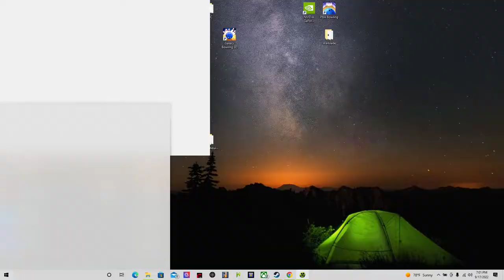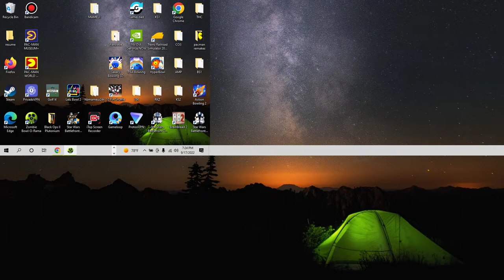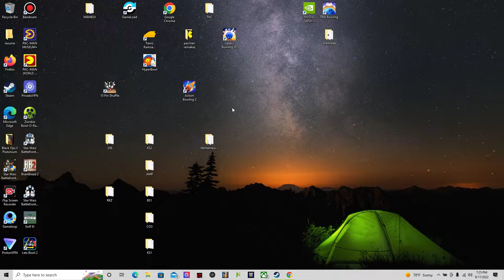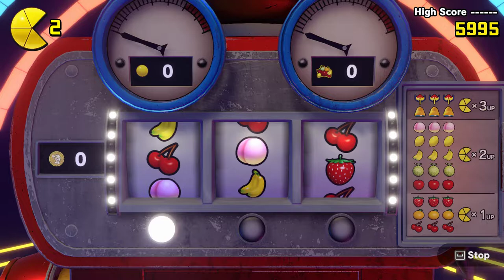zombie bowl a roma and pacman world repac